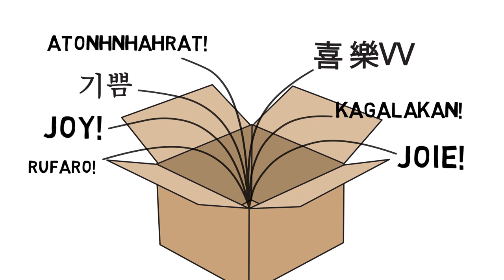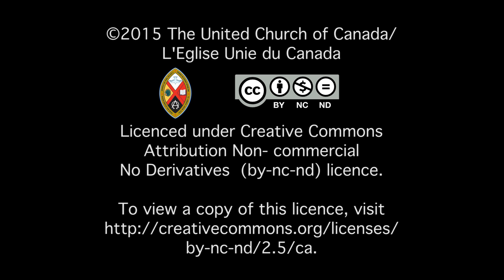JOY: Advent Unwrapped 2015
When do you feel joy?  During Advent, we think about the joy of what's about to come and what is. Join us for more resources this season